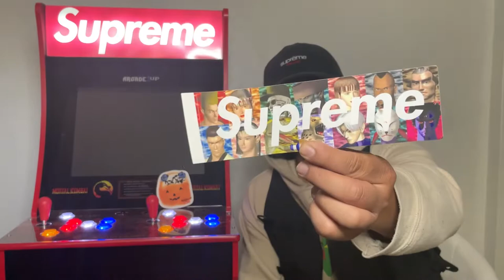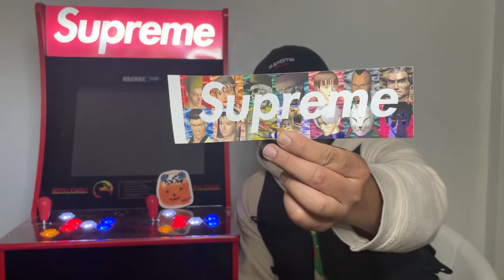Supreme FW22 Week 4 Unboxing!! Yohji Yamamoto x Tekken T-Shirt and Deck!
Hey everyone!

New unboxing for you guys!

Part 2 of the Yohji Yamamoto collaboration!

We got some Tekken pieces!